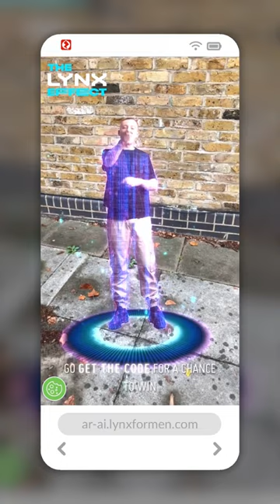Unilever - Lynx A.I